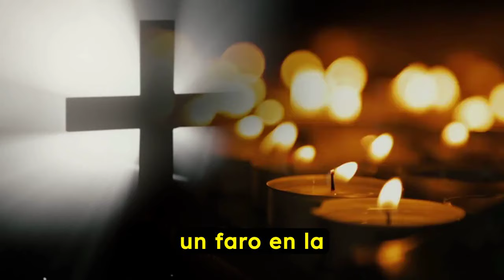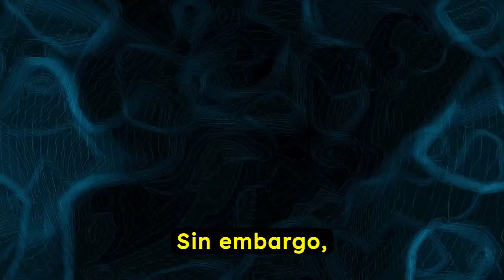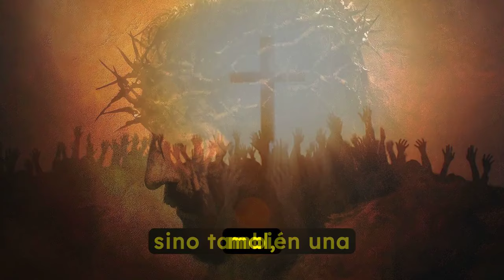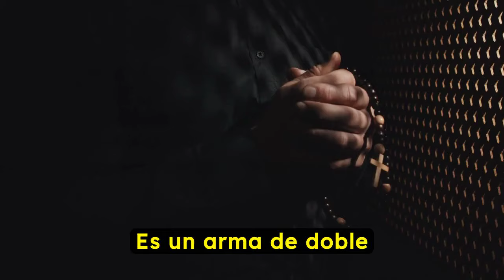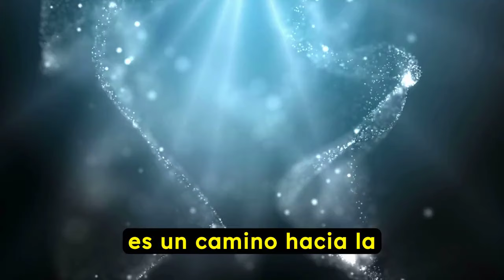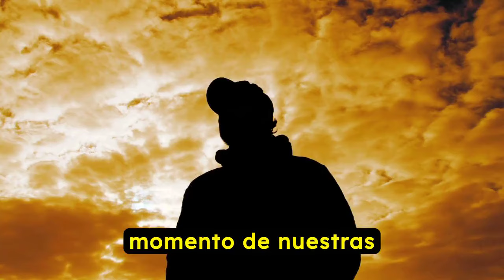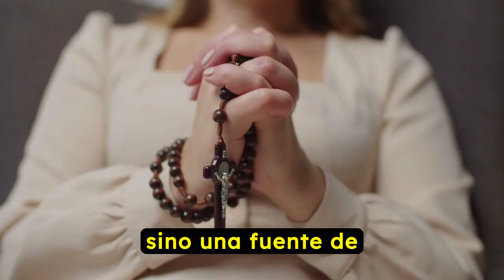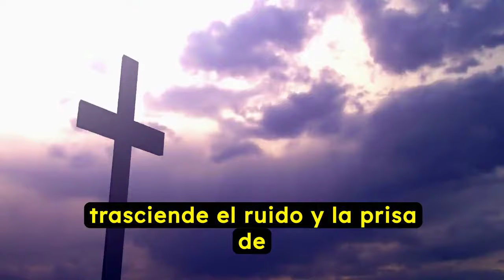Padre Pío REVELA 5 Motivos para Poner el Rosario Debajo de la Almohada